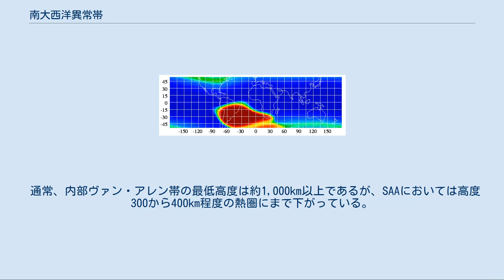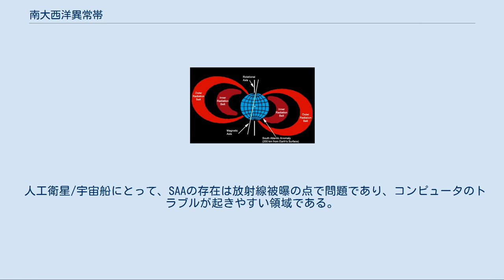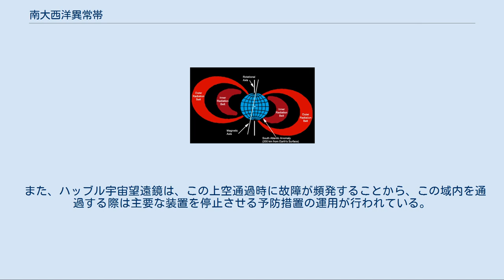南大西洋異常帯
ヴァン・アレン帯の模式図。
右下の矢印が南大西洋異常帯の位置を表す。
 南大西洋異常帯の範囲 南大西洋異常帯（みなみたいせいよういじょうたい South Atlantic Anomaly, SAA）は、ヴァン・アレン帯における異常構造。
南大西洋異常域、ブラジル異常帯などとも。
 通常、内部ヴァン・アレン帯の最低高度は約1,000km以上であるが、SAAにおいては高度300から400km程度の熱圏にまで下がっている。
そのため、同高度で比較すると放射線量が異常に多く検出される。
SAAの成因としては、地磁気軸が地軸と11度傾斜していることがあげられる。
この影響で、地球の磁場がブラジル上空で最も弱くなり、内部ヴァン・アレン帯がここで落ち込んで地球に最も接近する。
 このSAAは、1958年にアイオワ大学の物理学者ヴァン・アレンの研究によって発見された。
またスプートニク1号のデータからもこの領域での放射線レベルが予想以上であり、ここで故障が起きたことが確認された。
1960年代から70年代にかけて米空軍とNASAは22機の衛星を使って高度200から36,000kmまでの間のヴァン・アレン帯のマップを作成したが、このデータベースは現在でも使われている。
 人工衛星/宇宙船にとって、SAAの存在は放射線被曝の点で問題であり、コンピュータのトラブルが起きやすい領域である。
国際宇宙ステーションも防護策を取っており、宇宙飛行士は、放射線被ばく量を抑えるために、この領域を通過中は船外活動を行わないようにスケジュール調整が行われている（1日に2-5回ここを通過する）。
 また、ハッブル宇宙望遠鏡は、この上空通過時に故障が頻発することから、この域内を通過する際は主要な装置を停止させる予防措置の運用が行われている。
^ “The Bermuda Triangle of Space: The High-Energy South Atlantic Anomaly Threatens Satellites”. Defensenews.com. (2013年3月12日). 2013年8月12日閲覧。